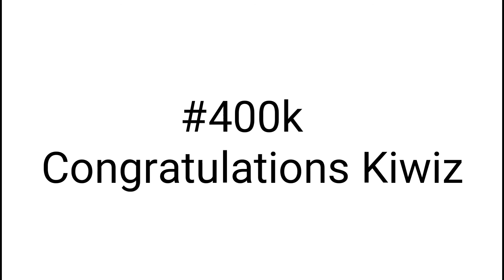Kiwiz 400k challenge